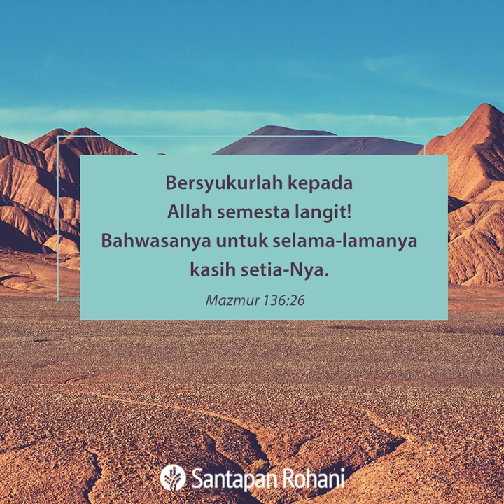October 23, 2020